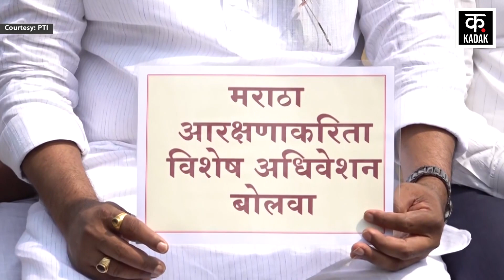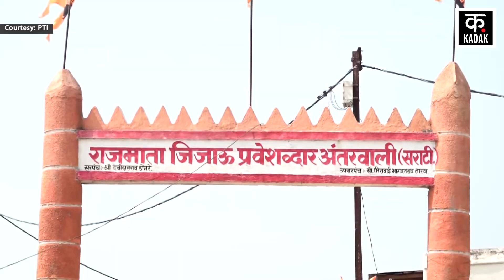Maharashtra में लागू होगा Maratha Reservation?, Eknath Shinde ने किया ये ऐलान|NCP|BJP| Manoj Jarange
All party meeting was held in Maharashtra on Maratha Reservation. In this meeting all the parties have agreed on Maratha Reservation. CM Eknath Shinde said that reservation should be given only within the legal limits. He further said that the provisions of Maratha reservation will be such that there will be no injustice to other communities.

Maratha Reservation पर Maharashtra में All party meeting हुई. इस बैठक में सभी दलों ने Maratha Reservation पर सहमति जताई है. CM Eknath Shinde ने कहा कि आरक्षण को कानूनी सीमा में ही दिया जाए. उन्होंने आगे कहा कि मराठा आरक्षण के प्रावधान ऐसे होंगे, जिससे दूसरे समुदाय के साथ  नाइंसाफी नहीं होगी.